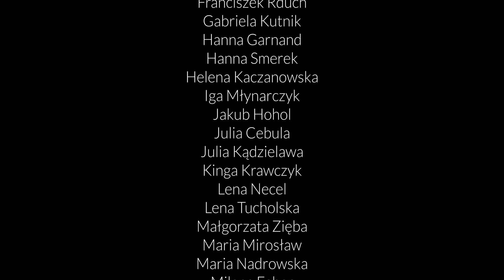Circle of Life - The Lion King Musical / cover HOUSE OF ART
HOUSE OF ART
Profesjonalna Szkoła Musicalowa w Krakowie

The Lion King – Circle of Life
Autor muzyki: Elton John
Autor tekstu: Tim Rice
Tłumaczenie: Marcin Sosnowski

Przygotowanie wokalne: Beata Ryś

Wystąpili:

Jagoda Wasiak
Natalia Drachal
Paulina Jacuńska
Karolina Januszewska

Anna Chudy
Antoni Łuczak
Antonina Michalczyk
Damian Frankowski
Emilia Zaręba
Franciszek Rduch
Gabriela Kutnik
Hanna Garnand
Hanna Smerek
Helena Kaczanowska
Iga Młynarczyk
Jakub Hohol
Julia Cebula
Julia Kądzielawa
Kinga Krawczyk
Lena Necel
Lena Tucholska
Małgorzata Zięba
Maria Mirosław
Maria Nadrowska
Milena Faber
Oliwia Miechowicz
Paulina Grycz
Paulina Stępień
Teresa Król
Victoria Motyka
Zofia Jucha
Zofia Pawlik
Zofia Pazdan
Zuzanna Anweiler
Zuzanna Wrona

Nagranie audio i miks: Jerzy Zając
Zdjęcia i montaż: Szymon Kamykowski, Tomasz Babik